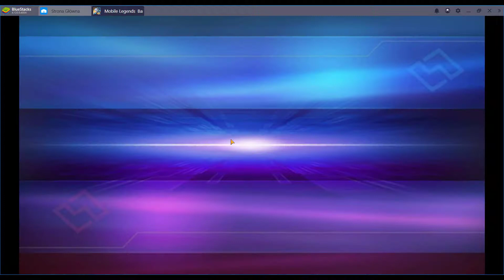Mobile Legends Bang Bang - Zapomniałem mikro 2 #5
Uwielbiam takich jak Hanzo, przeciwnik Low HP, ale on postoi z tyłu.

Hej, jeżeli podobał Ci się film, zostaw lajka, bądź suba. To nic Cię nie kosztuje, a mi pozwoli osiągnąć cel jakim jest przynajmniej 1000 subskrypcji, dzięki czemu będę mógł w końcu zacząć zarabiać. W końcu to marzenie każdego z nas 😊
Nie jestem prosem, mogę mieć gorsze i lepsze gry jak każdy z nas. Czasem ponarzekam, ale kto z nas nie narzeka? Ważne zauważać swoje błędy.

I want to earn as much as each of us. After all, it's our dream.
Im not a professional. I make mistakes too. I try to pay attention to this and improve myself.
I respond to comments until they aren’t offensive.
Komentuj moje filmy, jeżeli chcesz zwrócić mi na coś uwagę. Jestem ciekaw waszej opinii, dopóki nie jest to hejt.

如果你喜欢这个视频，请给它一个喜欢的。 支持我并订阅。 我想赚得和我们每个人一样多。 毕竟，这是我们的梦想。
我不是专业人士。 我也犯了错误。 我试着注意这一点并提高自己。
我回复评论，直到他们不反感。